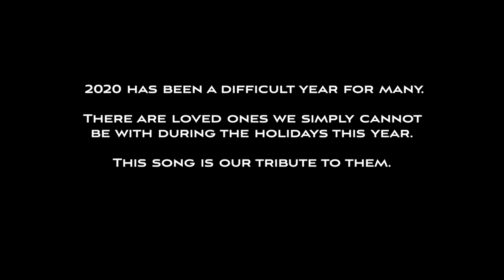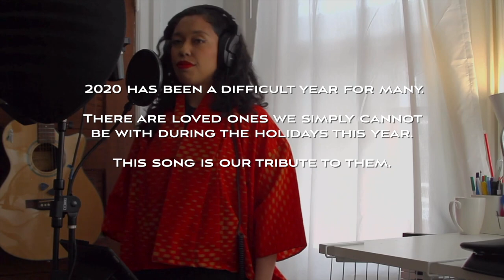Aisha Fukushima - Holiday Special! feat. Uriah Duffy, Dame Drummer, & Lynette Williams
This is a "shelter in place" concert by speaker/singer/activist, Aisha Fukushima, created for the US Embassy in Oslo (Norway) and to be aired in December 2020. It features Uriah Duffy on Bass, Dame Drummer on Drums, Lynette Williams on Keys, and Sangin Sara on Backing Vocals. Performed are 5 Holiday favorites, each with their own flavor by the band, and one original tune entitled "Missin' You".